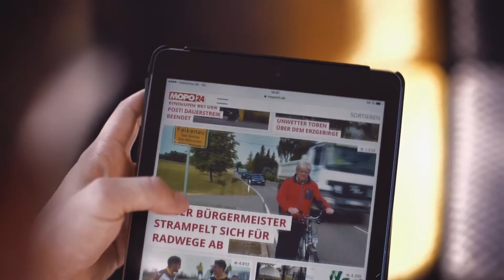DDV Mediengruppe Imagefilm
Imagefilm der DDV Mediengruppe im Zuge der Neuentwicklung und Einführung der neuen Dachmarke, September 2015